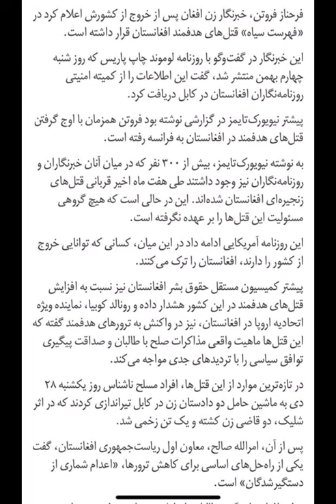فرحناز فروتن در خواست پناهندگانی در کشور فرانسه داد😱 Farahnaz Frotan left Afghanistan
فرحناز فروتن